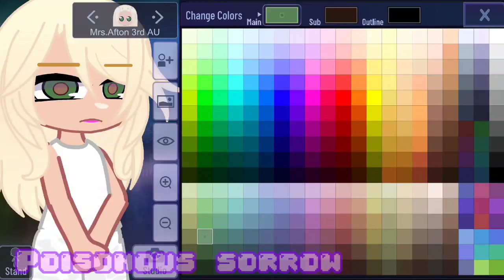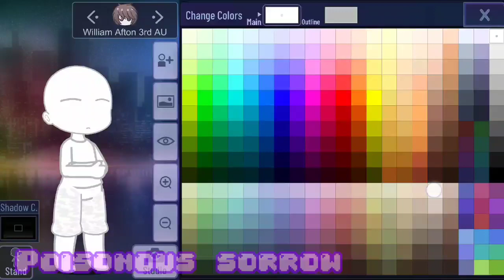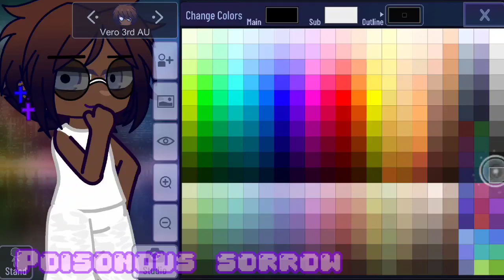"William, Mrs. Afton, & Vero remake..." 3rd Main AU